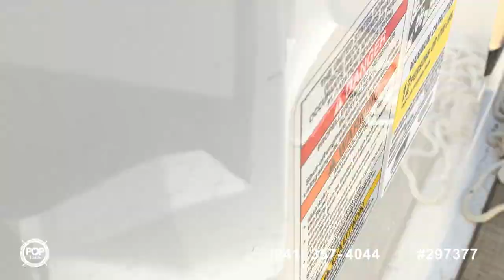[UNAVAILABLE] Used 2020 Sea Ray SPX 210 in Sea Isle City, New Jersey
2016 Sea Ray 21 SPX in West Islip, New York - $42,450

2016 Chaparral 21 H2O Deluxe in Somers Point, New Jersey - $40,900

2016 Chaparral H20 sport 21 in Shacklefords, Virginia - $42,000

2016 Chaparral 224 Sunesta in Mays Landing, New Jersey - $62,300

2010 Sea Ray 220 Sundeck in Hackettstown, New Jersey - $38,000

2005 Sea Ray 220 Sundeck in Niantic, Connecticut - $30,000

2002 Sea Ray 220 BR in Milford, Connecticut - $31,200

2011 Bayliner 215 BR in Baldwin Harbor, New York - $22,900

2014 Sea Ray 210 SLX in Orange, Virginia - $47,500